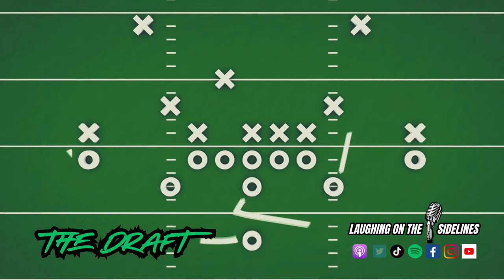"The Diddler" & Adult Movie Titles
On this week's episode, Lizzo quits because she doesn't like people calling her fat, and P Diddy is now "The Diddler." Have you ever broken a remote because of a sporting event, and how long after a long relationship can you get into a new one? What is a bizarre profession you'd never do, and what is the worst way to be dumped? What movies have titles that could pass as adult films, and could you call people to tell them they are being cheated on? Enjoy another episode, and keep on laughing!